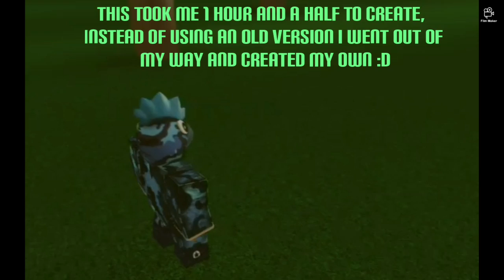Official Blue Chicken Suit Trailer - ROBLOX Clothing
This Trailer took an hour to create, hope you all enjoy. I didn't steal the suit if you notice I completely recreated it, it's only 10 robux you should join the chicken gang! We shall do chicken raids :)
Next video: How to create Shirts or Pants on ROBLOX mobile! (any platform)